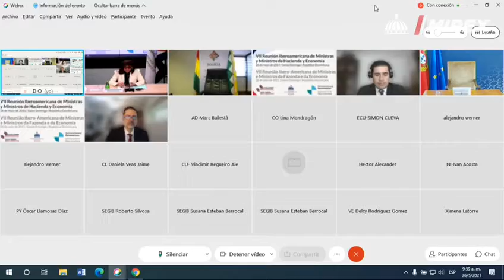Resumen informativo NoticiasMIREX No.3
Como cada semana compartimos con ustedes NoticiasMIREX, donde destacamos las principales acciones y actividades desarrolladas en nuestra institución.